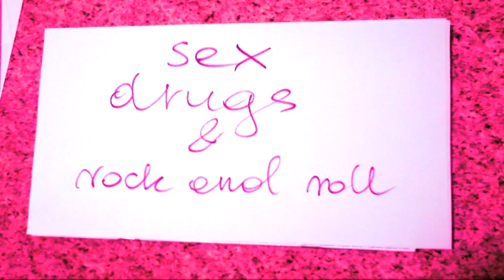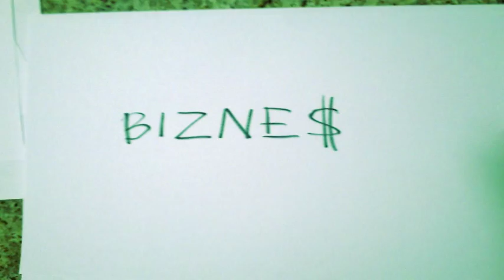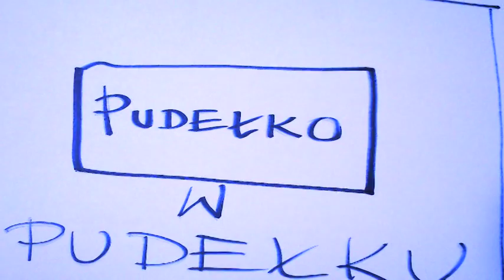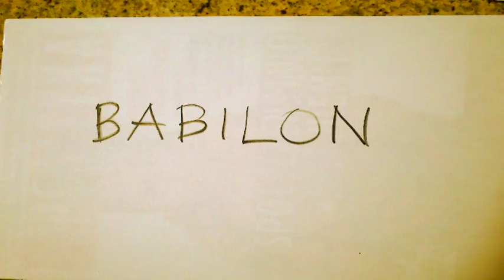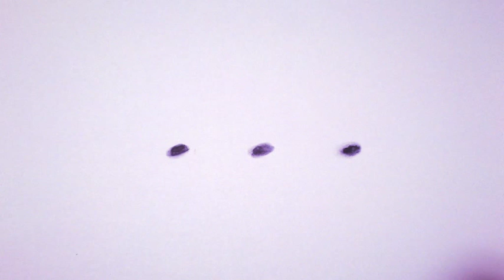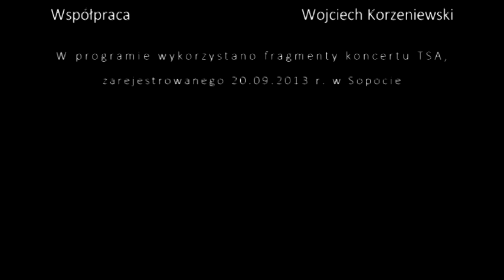Duch Rockandrolla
Rock and roll to nie tylko muzyka... O tym, czym jest rockandrollowy duch, czy jest on wciąż żywy i czy potrzeba buntu nadal drzemie w ludzkich duszach - Anna Godlewska w rozmowie z muzykami, takimi jak Marek Piekarczyk, Grzegorz Skawiński czy Romek Ślefarski oraz innymi prawdziwymi rockandrollowcami...

Produkcja: Baltic Media Group dla Pomorska TV
Reżyseria i montaż: Anna Godlewska
Zdjęcia: Robert Rozmus